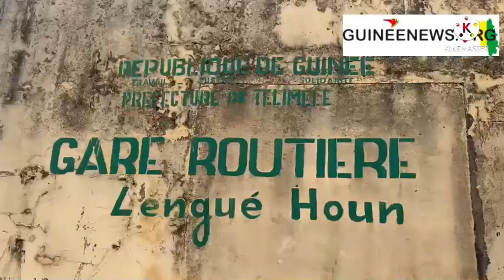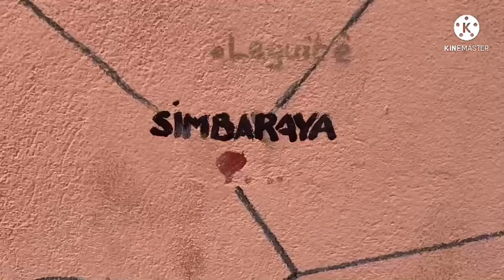Des détails sur l’accident de Tondon